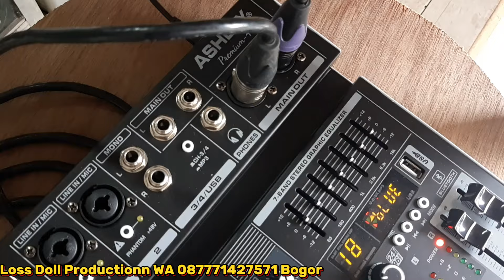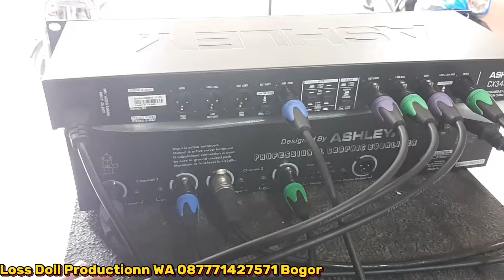cara pasang mixer equalizer crossover ke power agar pass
cara pasang mixer
cara pasang equalizer
cara pasang crossover
cara pasang power